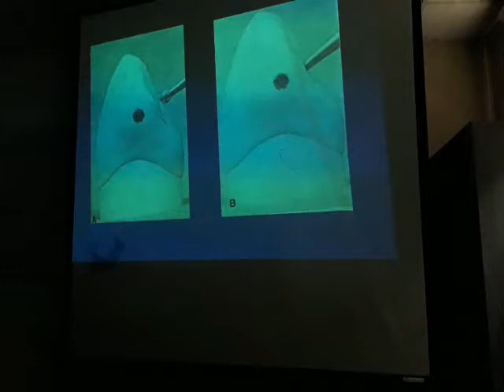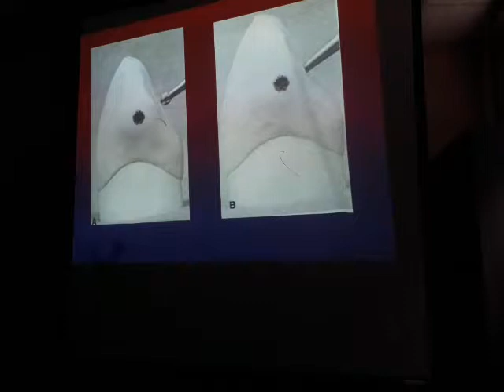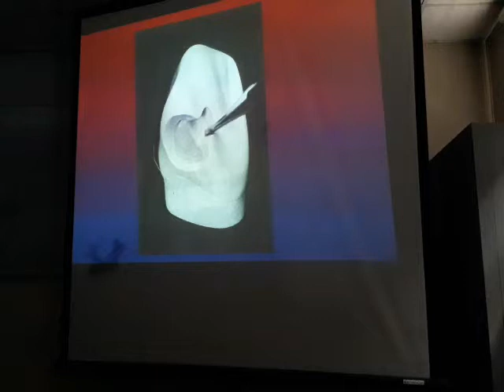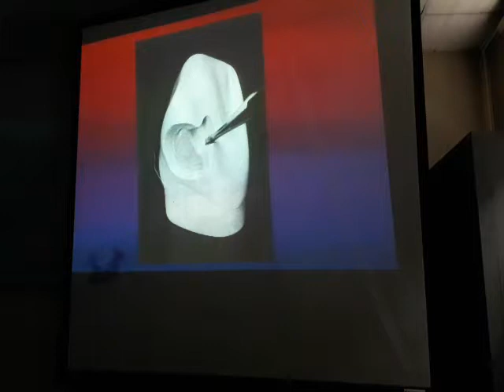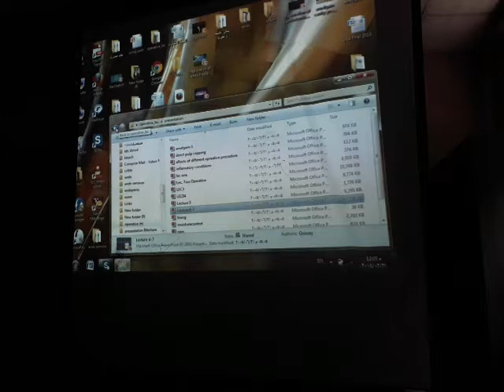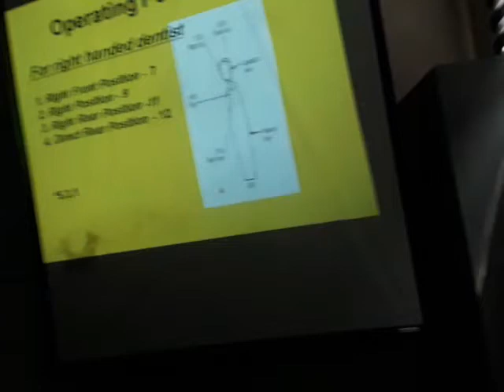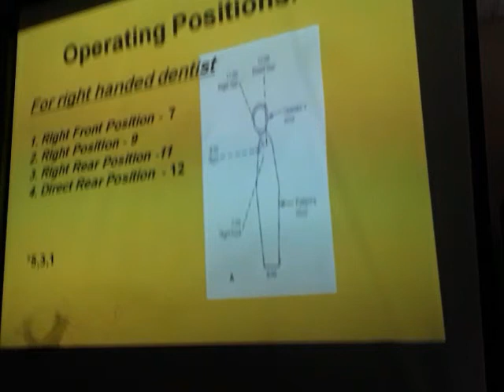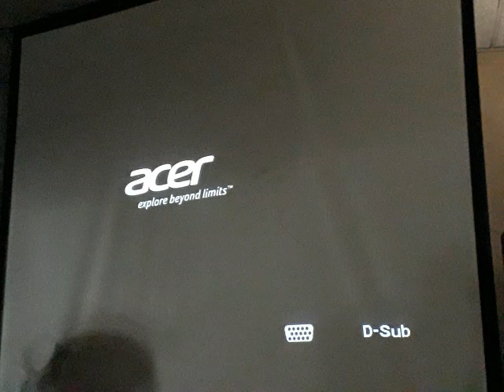محاظره اوبرتف - Class 3